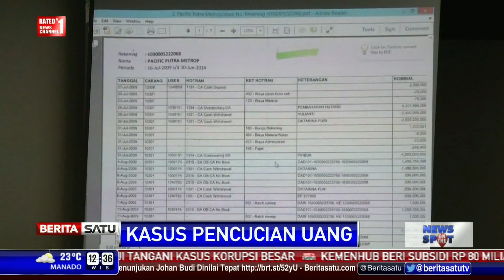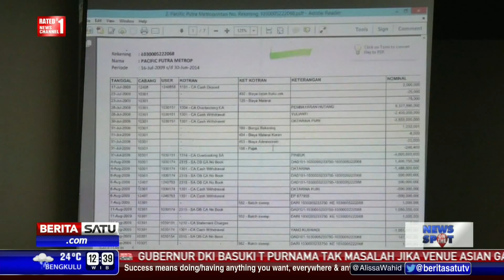Pengadilan Tipikor Sidangkan Kasus Pencucian Uang Nazaruddin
Pengadilan Tipikor Jakarta kembali menggelar sidang mantan Bendahara Umum Partai Demokrat Muhammad Nazaruddin terkait tindak pidana pencucian uang, termasuk pembelian saham PT Garuda Indonesia Tbk.

Facebook.com/BeritaSatuTV
Youtube.com/BeritaSatu